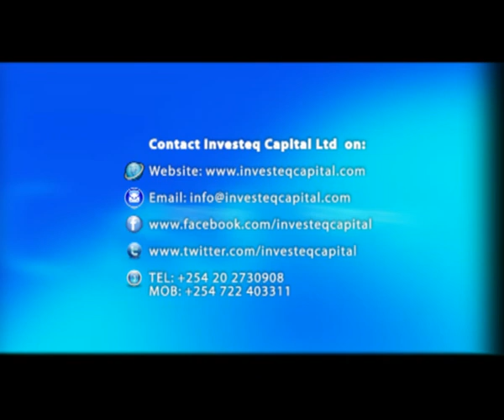1. Introvcvcvcvc.flv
InvesteQ Capital is an organisation that provides capital to Small and Medium Size Companies.